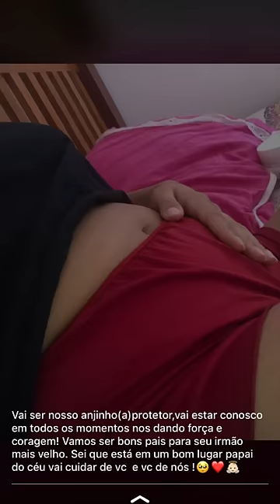FAMÍLIA MELO B DE LUTO 🖤➰